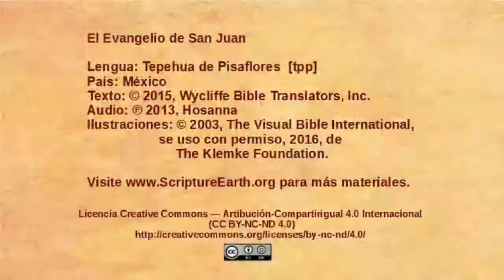Tepehua de Pisaflores - John 10:1-21 - Jesus the Good Shepherd [tpp]